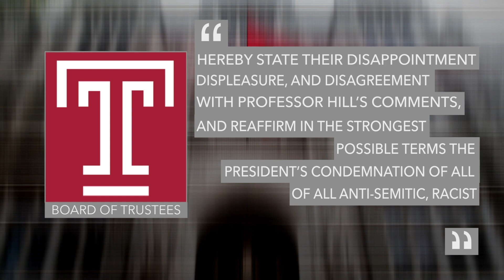Board of Trustees - Marc Lamont Hill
Temple's Board of Trustees issues a statement about Prof. Marc Lamont Hill's speech at the United Nations - Kaicey Baylor